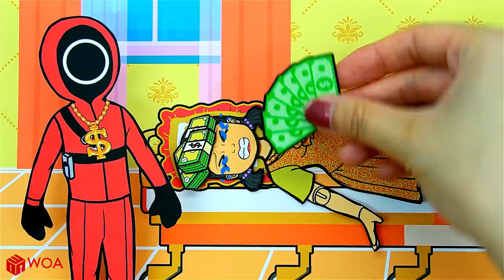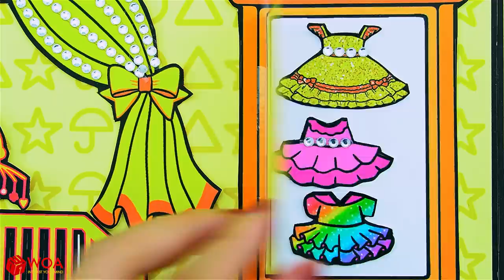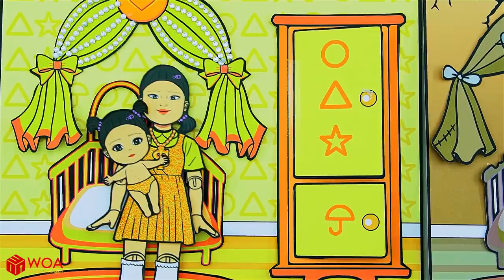Poor Pregnant OR Rich Pregnant - Squid Game and Elsa New House | Paper Dolls Story Animation